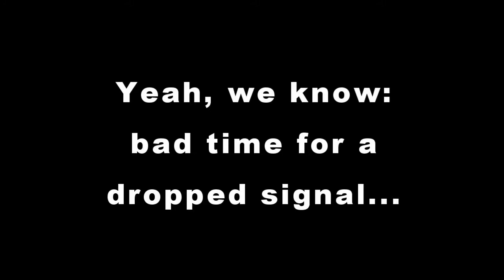NYCTSBT2013 - Patrick B v. Kevin H. (Rd 1)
Unfortunately, this closely-contested game is interrupted near the end.  But the player reactions are enough to tell the story.

Patrick B. finished 5th in the Rice group and took the 34th seed into the elimination round.  He represents NYC against Kevin H from Connecticut, whose 1-3 record in the Moon group seeded him 31st. Who would move on to keep his title hopes alive?

Broadcast live from Break Bar & Billiards in Astoria, NY on October 19th, 2013.  for more details on the New York City Tecmo Super Bowl Tournament and on events throughout the Northeast.